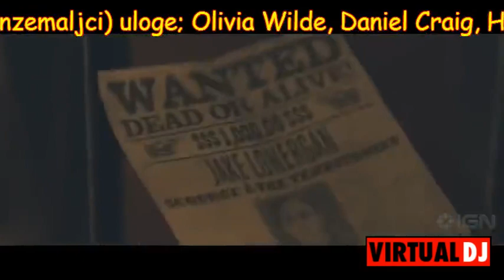top 10 olivia wilde movies - top 10 filmova olivije vajld